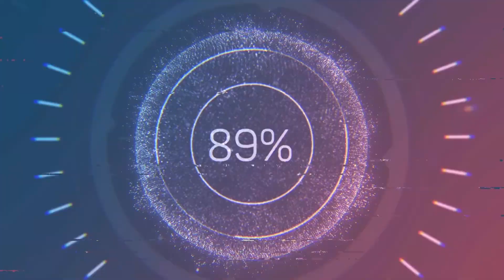Teen Beach Movie Avant et Après 2021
Teen Beach Movie, ou Film d'ados à la plage et Teen Beach 1 au Québec, est un téléfilm américain de la collection des Disney Channel Original Movie, réalisé par Jeffrey Hornaday et diffusé en 2013 sur Disney Channel.

Il est suivi par un deuxième volet, Teen Beach 2, toujours réalisé par Jeffrey Hornaday et sorti pour 2015.

Lela ➡ Gracie Gillam
Tanner ➡ Garrett Clayton
Butchy ➡ John DeLuca
Cheechee ➡ Chrissie Fit
Dr.Fusion ➡ Kevin Chamberlin
Les Camembert ➡ Steve Valentine
Mack ➡ Maia Mitchell
Brady ➡ Ross Lynch
Seacat ➡ Jordan Fisher
Rascal ➡ Kent Boyd
Giggles ➡ Mollee Gray
Lugnut ➡ William T.Loftis
Struts ➡ Jessica Lee Keller